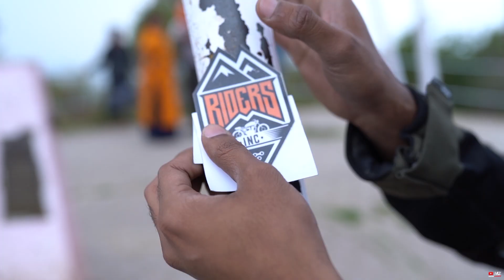Himalaya Kidhar Hai? | Bhopal to Nepal Ep. 7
Nagarkot and never ending story of endless fog in Nepal.

All the gears I use!

Hola, Welcome home.

Important Links -